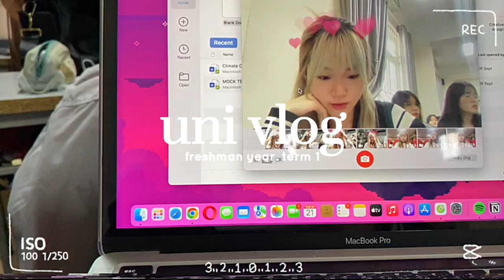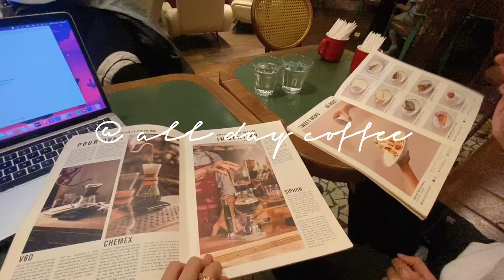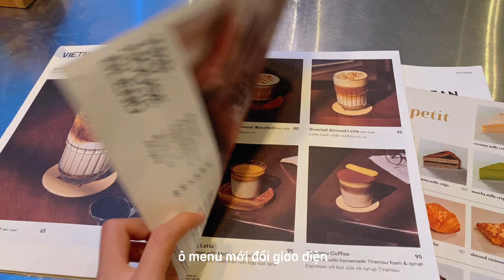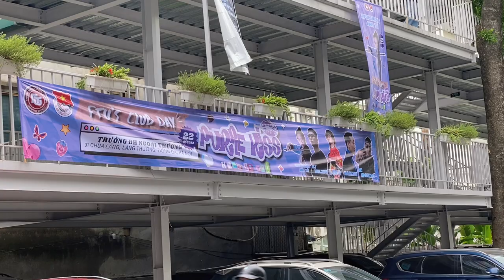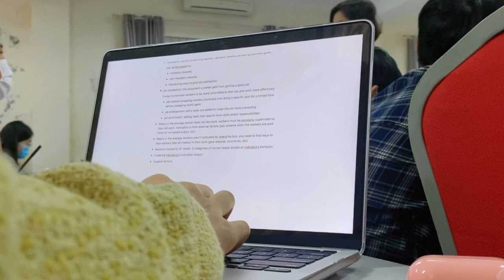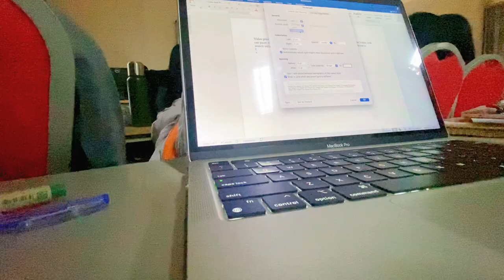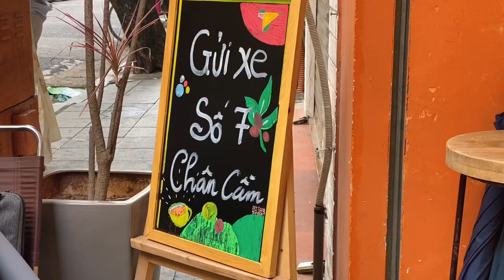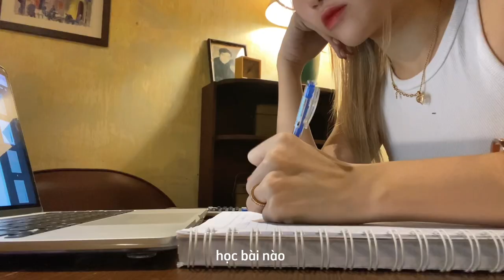first week of freshman year | một tuần ở ngoại thương | foreign trade university | uni vlog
hê nhô hê nhô, lại là tui đây 😝.
tuần vừa rồi là tuần đầu tiên của mình trên trường đại học, nên mình muốn lưu lại kỉ niệm một chút. mn cùng xem zới mình nha 🥰